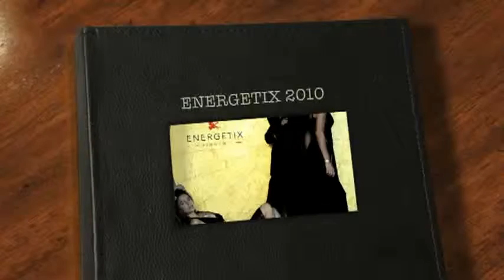Die neuste Kollektion meines Geschäftes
Tja, wer möchte sich nicht ab und zu mit Gutem schmücken?
Und wenn das dazu beitragen sollte, dass man sich noch besser fühlt...